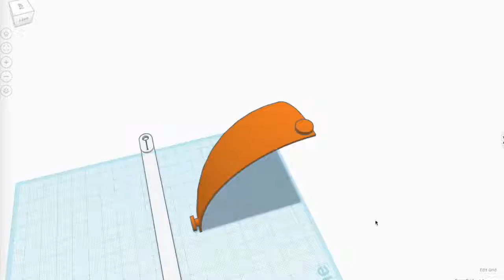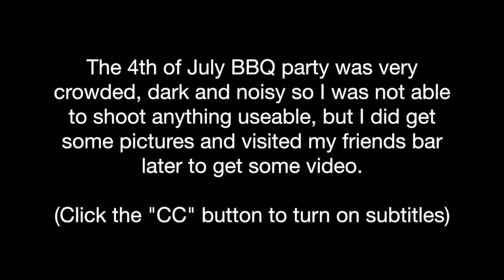3D Printed Bikini Top and Yes It's Comfortable !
3D Printed Bikini Top  and Yes It's Comfortable !, Boxing, football, songs